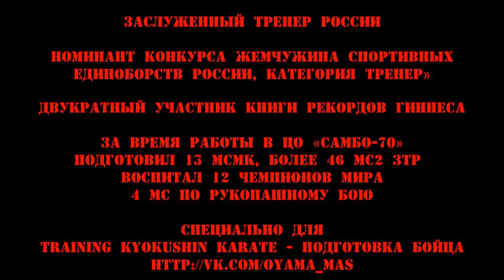Д.Ю. Котвицкий советы тренеру Смирновой Ирине Подготовка бойца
Дмитрий Юрьевич, У меня есть начинающий тренер. Ирина Смирнова, мотивированная, старательная, терпеливая девчонка. Проходит стажировку. С сентября будет тренировать. Начнёт с маленьких детей 4 - 6 лет, далее они переходят под мою опеку и тренируются у меня. Дайте от себя ей пару советов

* Дмитрий Юрьевич Котвицкий -основатель, бессменный председатель и главный тренер спортивной школы единоборств «Кайман» (обр.1989), главный тренер сборной Москвы по кумитэ, главный тренер отделения Кёкусинкай спортшколы «Самбо-70», мастер спорта СССР по самбо (1975), мастер спорта СССР по дзюдо (1977), в 1999 году главный тренер женской сборной России, 4-й дан Кёкусинкай (IFK), 3-й дан Oyama-karate

Обладатель «Золотого пояса» Российского Союза боевых искусств в номинации «Лучший наставник» (7-я церемония вручения по итогам 2011 года)

Номинант конкурса «Жемчужина спортивных единоборств России, категория тренер». Заслуженный тренер России. Старший тренер отделения каратэ ЦО «Самбо-70».

Родился 1 января 1960 года в Москве. Окончил школу №8 СДЮСШОР №2 «Самбо-70» (самый первый выпуск спецшколы Самбо-70 - это 1977 год). Окончил военный физкультурный институт в Ленинграде. Неоднократный чемпион и призер чемпионатов Москвы, всероссийских турниров, серебряный призер международных турниров "Приз покорителей космоса" (1982) и турнира во Франции (1984). Каратэ занимается с 14 лет. Двукратный чемпион Москвы и чемпион Ленинградской области по бесконтактному каратэ. С 1979 года начал заниматься Кекусинкай каратэ у А.Н. Алымова (Пермь). В 1989 году, переехав в Москву, основал спортшколу "Кайман" - одну из лидирующих школ Кёкусинкай в Москве и в России.

Д. Котвицкий – двукратный участник Книги рекордов Гиннеса.

Лучший тренер России по каратэ 2005 и 2008 годов.
За время работы подготовил 7 ЗМС, 18 МСМК, 58 МС, 2 ЗТР (И.Топало и И.Пеплов).

Воспитал 12 чемпионов Мира (Осипов Сергей, Лепина Мария, Майдан Дмитрий, Бакушин Максим, Пеплов Игорь, Якунин Сергей, Межевцов Алексей, Масленников Николай, Ряднов Игорь (тренеры Д.Котвицкий, Д.Шапошников), Мантаев Хаид, Сабаева Анжелика, Межевцов Станислав)
Воспитал 4 МС по рукопашному бою.

Его ученик Игорь Пеплов воспитал 4 чемпионов Мира (Узунян Роман, Девятуха Юлия, Савельев Дмитрий, Ерохин Александр)

Дмитрий Котвицкий - МС по самбо, МС по дзюдо, КМС по: греко-римская борьба, вольная борьба, бокс, рукопашный бой, плавание, лыжные гонки, офицерское троеборье, офицерское многоборье